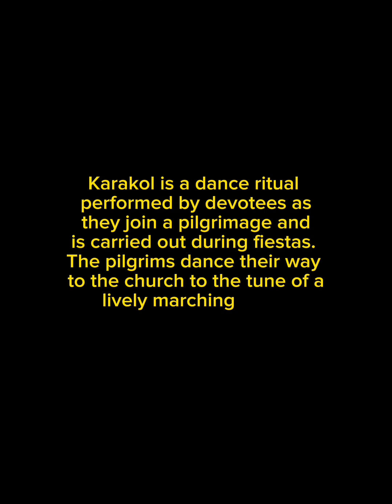KARAKOL2023 Bayan Luma, Imus Cavite